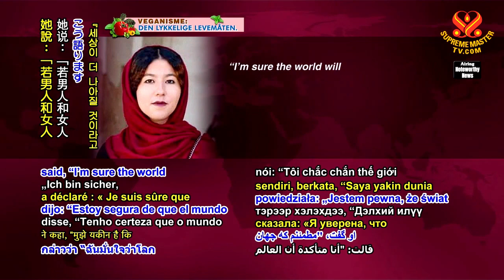1293 NWN 5 first female tour guide in Afghanistan is an inspiring example 6m